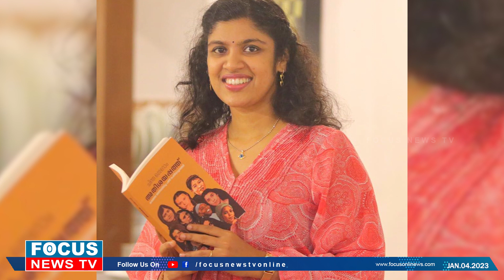ചിന്ത ഉണർന്നു മാസപ്പടി വാങ്ങാൻ | chintha jerom salary | youthcommision kerala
ജോലി കൊടി വച്ച കാറിൽ കറക്കം; ചിന്ത ചേച്ചിക്ക് മാസം ശമ്പളം ഒരു ലക്ഷമാക്കി..